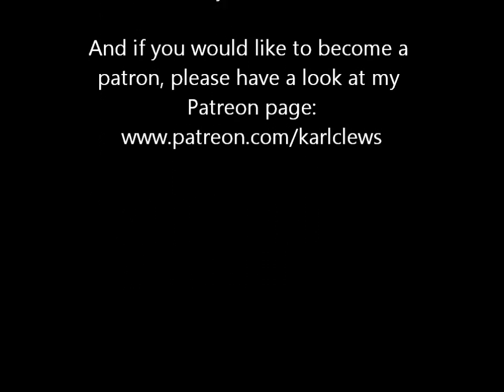Meet The Flintstones Theme by Hoyt Curtin (solo bass arrangement) - Karl Clews on bass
My arrangement of the theme from The Flintstones by Hoyt Curtin, for solo 4 string electric bass guitar. Performed on a 2003 Status Graphite Kingbass Artist, recorded directly into Cakewalk Sonar Platinum, via a Presonus Audiobox. Drums programmed in Stylus RMX and Session Drummer 3.